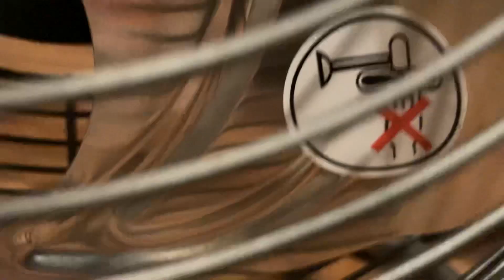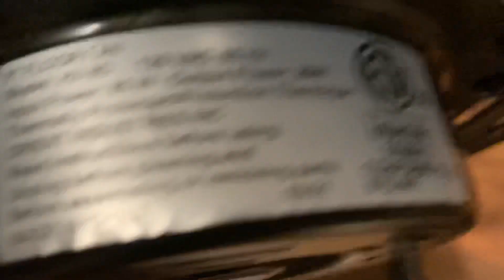Menards floor fans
20” Xtreme Garage and 9” Masterforce high velocity floor fans. Menards trademark brands. Great value in my opinion.